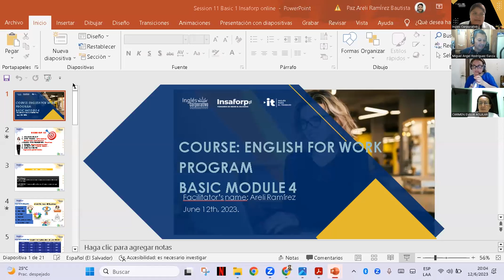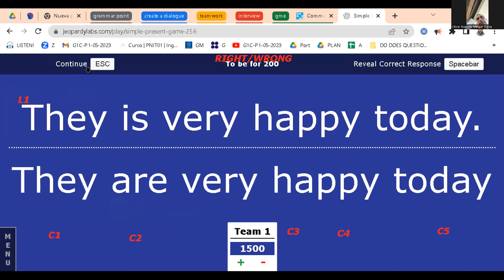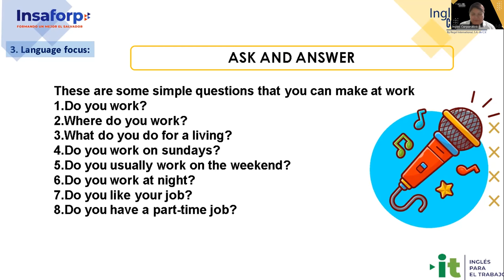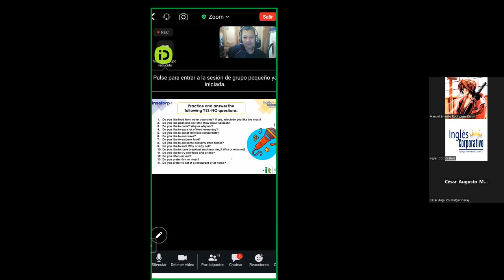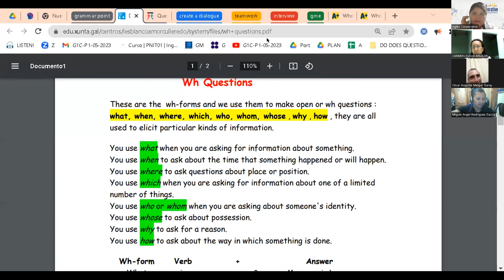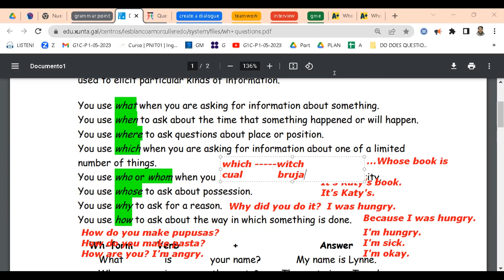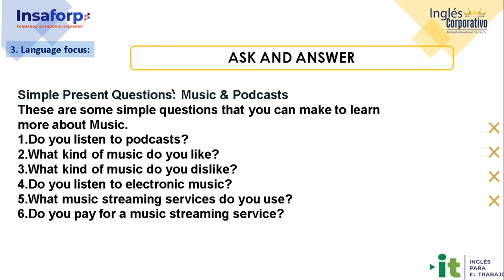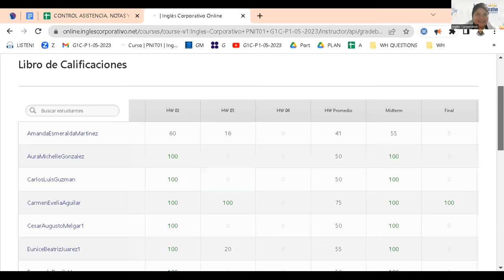Session 11- 12-06-23 -29750-8048-0081/2023-Ramírez-Information questions and answers.